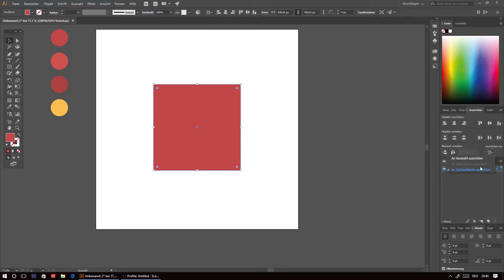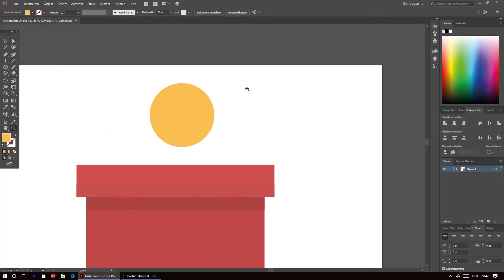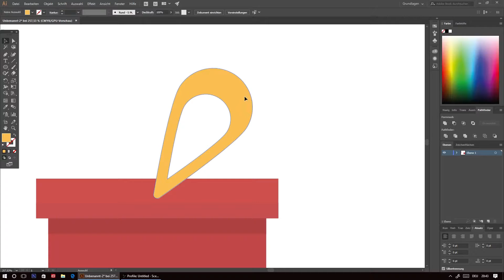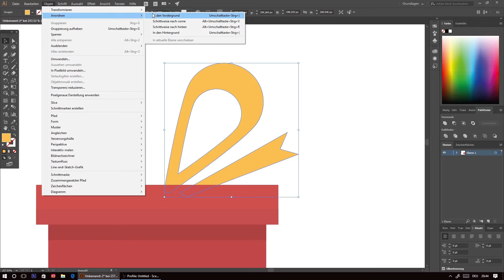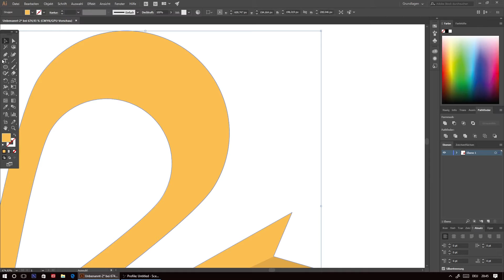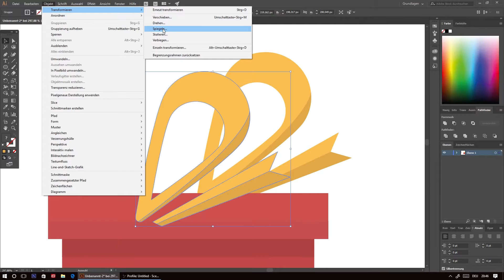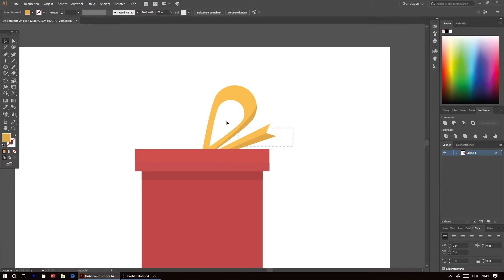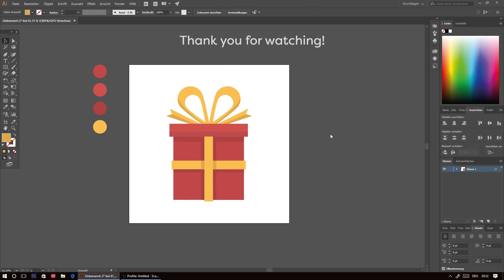Flat Design Present ● Illustrator Tutorial ●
Illustrator Tutorial - Flat Design Present

Welcome to my first Illustrator Tutorial!        More are coming soon!

In this tutorial I'm going to show you, how to design a present in flat design art style.
I will be using mostly basic shapes and tools so that you can understand it more easily.
The present actually contains quite a few details, but they are more or less all simple.

I'll try to answer any question! :)